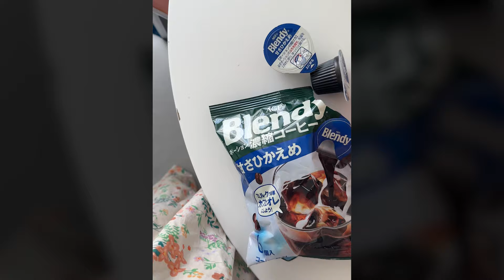백만유튜버 씬님에게 유튜브 성공하는 법을 물어보러 갔다가.. /꽁지 KKONGJI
여러분도 유튜버로 대박날 수 있어요

여기서 나온 아이디어중 보고싶은거 뭐여 찍어올랑게

꽁지입니다 :)